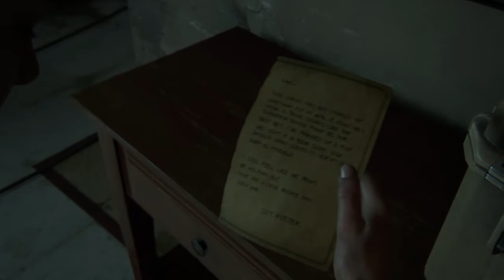Прохождение The Last of Us 2 (Одни из нас 2) - Передовая база #28